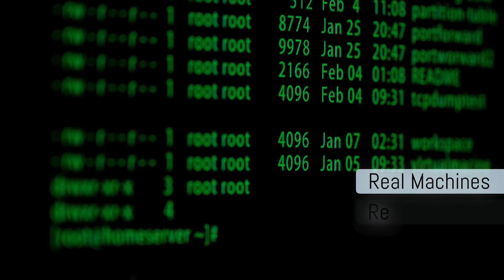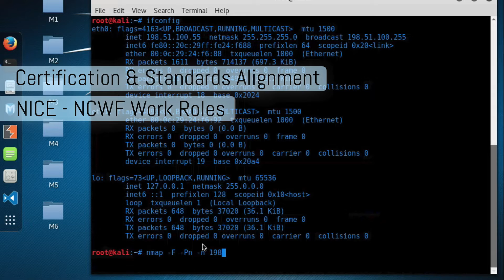CYBRScore Marketing Video